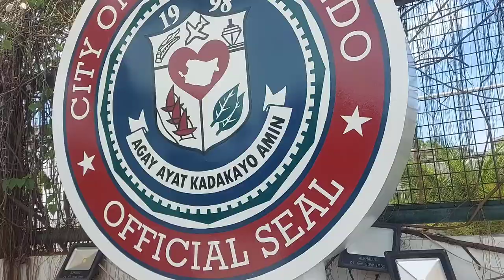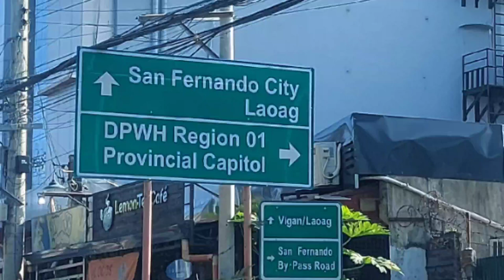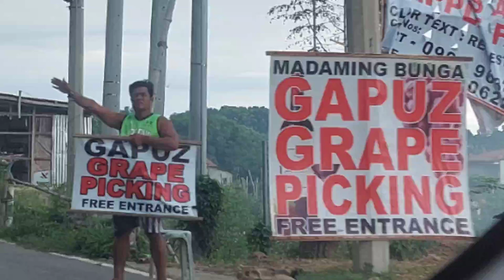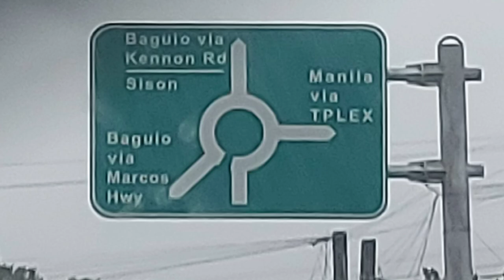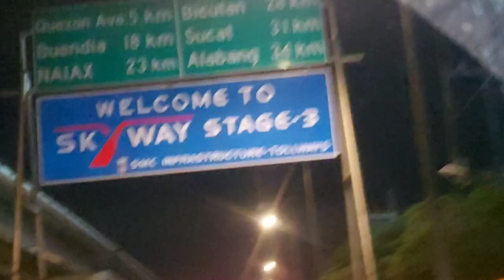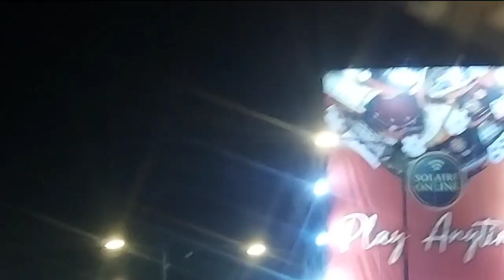Wigo going to north